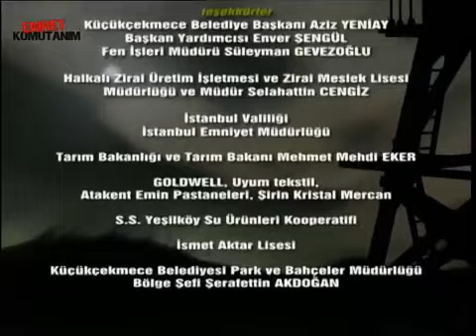TAHİR YÜZBAŞI MAÇ İÇİN KARŞI BÖLÜKTEN OYUNCU TRANSFER ETTİ! - Emret Komutanım 44. Bölüm